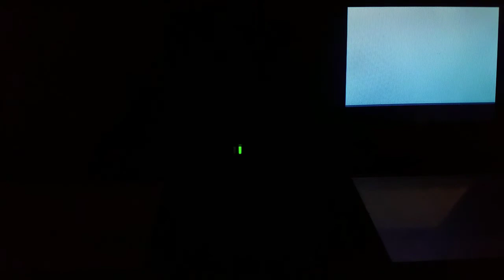[Safari Week 2018] LIVE! Shiny Lickitung in Japanese HG Safari zone after 9,371 REs [Win or Fail?]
Spoilers: This is what i wanted the most really happy to have found this beautiful shine it teased me for 6 turns and it decided to flee it wasn't my time but hopefully ill reclaim it!!